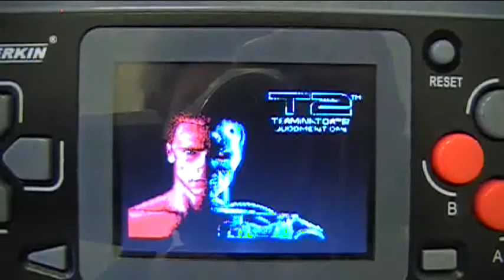Wii Nii MoNii joke video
A just for fun ad about a fake Big N console. Made in light of the poor stock and reduced price of the 3 DS.